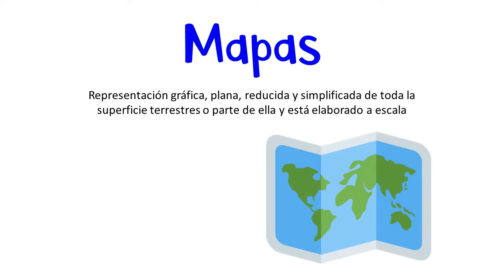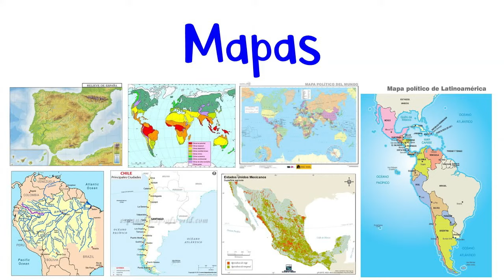📍 ¿Qué son los Mapas? 📍 Elementos, Tipos, Ejemplos 🗺 [Fácil y Rápido]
GeografiAndo te enseña y explica paso a paso qué croquis de forma rápida y sencilla.

- Materiales. -

Música.